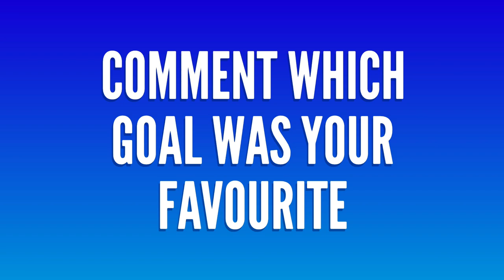The Best Field Hockey Goals of 2020 [Part 1]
2020 has been a crazy and unexpected year for field hockey, with now games being played for almost half of the year. There were however some incredible games with great goals being scored, so in this video we will celebrate these goals.

Comment which goal was your favorite in 2020!